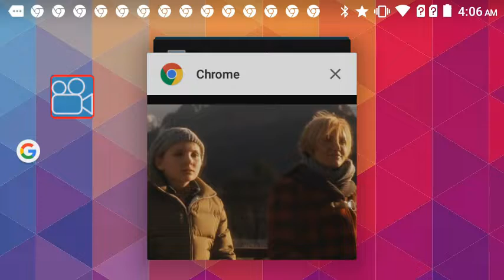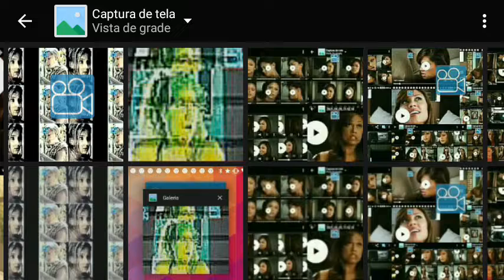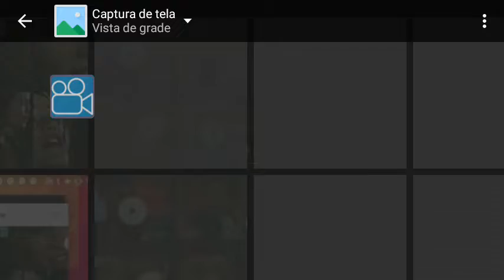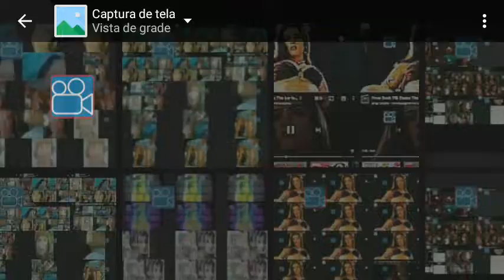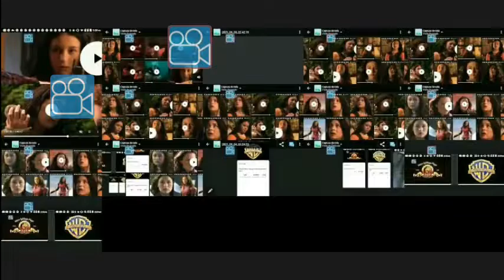12 de abril de 2022